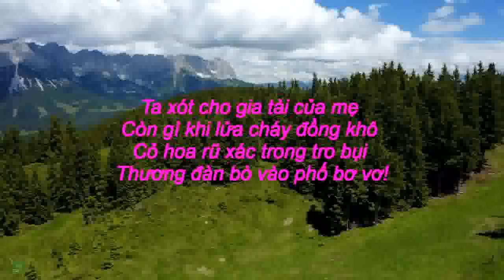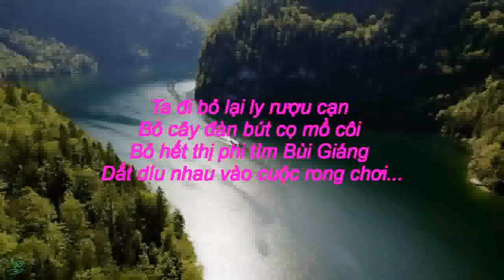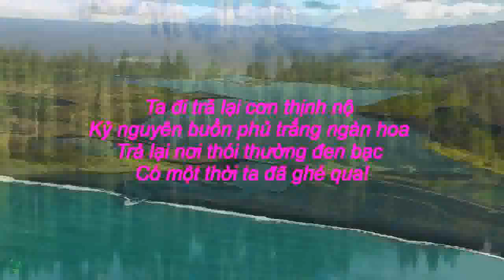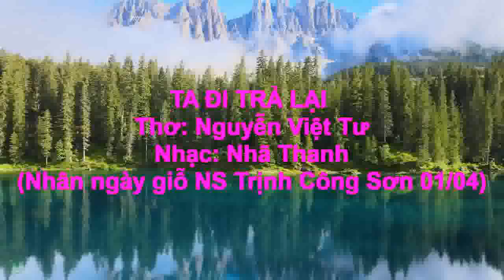TA ĐI TRẢ LẠI - 2024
Thơ Nguyên Việt Tư
Nhạc Nhã Thanh